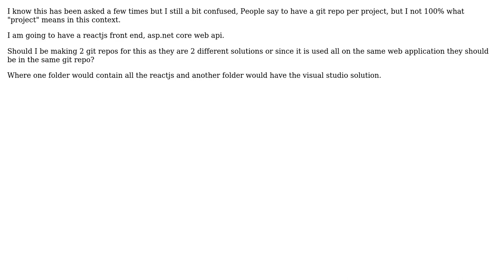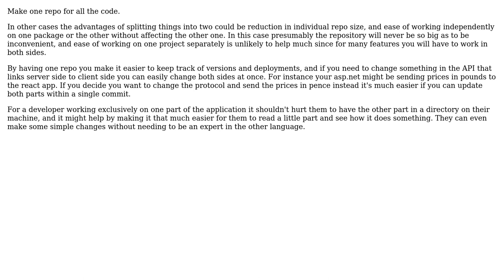Software Engineering: Git One Repo or Multiple?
With thanks & praise to God, and with thanks to the many people who have made this project possible! You are responsible for your own actions.